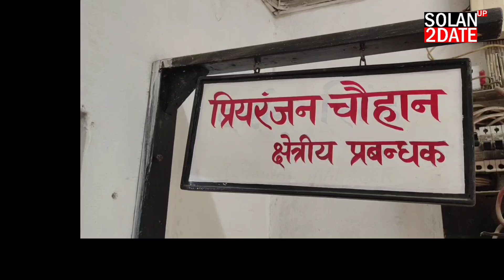प्रदेश में कल भाईदूज के उपलक्ष पर एचआरटीसी बसे निशुल्क करवाएगी सफर सूर्य उदय से लेकर सूर्य अस्त तक